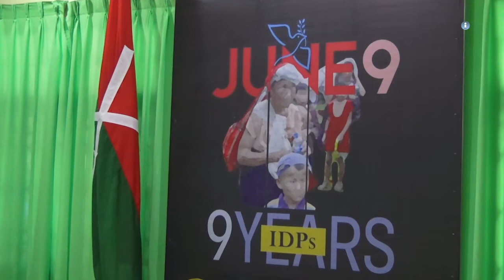ၿငိမ္းခ်မ္းေရးအတြက္ ဖက္ဒရယ္ အပိုင္း (၇၃)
ကချင်ပြည်သူ တစ်သိန်းကျော် နေရပ်စွန့်ခွာပြီး စစ်ဘေးရှောင်စခန်းတွေကို ရောက်နေတာ ၉ နှစ်ပြည်ပါပြီ။ ၉ နှစ်တာ ကာလအတွင်း စစ်ရှောင်တွေရဲ့ အခက်အခဲ၊ စိန်ခေါ်မှု၊ ကလေးတွေရဲ့ ပညာရေး၊ ကျန်းမာရေးနဲ့ အနာဂတ်အရေး ဘယ်လိုဖြေရှင်းနေကြပါသလဲ။ စစ်ရှောင်တွေနေရပ်ပြန်ရေးအတွက်ရော အခြေအနေက ဘယ်လိုရှိနေပါသလဲ။ ဒီစစ်ရှောင်အရေးဟာ နှစ် ၇၀ ကျော်အကြာ ဖြစ်ပွားနေတဲ့ တိုက်ပွဲတွေရဲ့ နောက် ဆက်တွဲပြဿနာပါ။ ဒီနေရာမှာ သေချာတာ တစ်ခုကတော့ ဖက်ဒရယ်ပြည်ထောင်စုကို မတည်ဆောက်နိုင် ဘူးဆိုရင်တော့ တိုက်ပွဲတွေနဲ့ အတူ လူထုတွေလည်း စစ်ရှောင်နေရအုံးမှာ ဖြစ်ပါတယ်။ ဒီအကြောင်းတွေ ကို စုစည်းတင်ဆက်ထားပါတယ်။

တနင်္ဂနွေနေ့မှာ ထုတ်လွှင့်ပေးခဲ့တဲ့ အစီအစဉ်ကို သောကြာနေ့ မွန်းလွှဲပိုင်း-၂:၄၅ နာရီတို့မှာ Mizzima TV ကနေ ပြန်လည်ထုတ်လွှင့် ပြသပေးသွားမှာ ဖြစ်ပါတယ်။

Zawgyi...

ကခ်င္ျပည္သူ တစ္သိန္းေက်ာ္ ေနရပ္စြန႔္ခြာၿပီး စစ္ေဘးေရွာင္စခန္းေတြကို ေရာက္ေနတာ ၉ ႏွစ္ျပည္ပါၿပီ။ ၉ ႏွစ္တာ ကာလအတြင္း စစ္ေရွာင္ေတြရဲ႕ အခက္အခဲ၊ စိန္ေခၚမႈ၊ ကေလးေတြရဲ႕ ပညာေရး၊ က်န္းမာေရးနဲ႔ အနာဂတ္အေရး ဘယ္လိုေျဖရွင္းေနၾကပါသလဲ။ စစ္ေရွာင္ေတြေနရပ္ျပန္ေရးအတြက္ေရာ အေျခအေနက ဘယ္လိုရွိေနပါသလဲ။ ဒီစစ္ေရွာင္အေရးဟာ ႏွစ္ ၇၀ ေက်ာ္အၾကာ ျဖစ္ပြားေနတဲ့ တိုက္ပြဲေတြရဲ႕ ေနာက္ ဆက္တြဲျပႆနာပါ။ ဒီေနရာမွာ ေသခ်ာတာ တစ္ခုကေတာ့ ဖက္ဒရယ္ျပည္ေထာင္စုကို မတည္ေဆာက္ႏိုင္ ဘူးဆိုရင္ေတာ့ တိုက္ပြဲေတြနဲ႔ အတူ လူထုေတြလည္း စစ္ေရွာင္ေနရအုံးမွာ ျဖစ္ပါတယ္။ ဒီအေၾကာင္းေတြ ကို စုစည္းတင္ဆက္ထားပါတယ္။

ဒီအစီအစဥ္ကို Network Media Group ႏွင့္ Mizzima Media Group တို႔ ပူးေပါင္းစီစဥ္ တင္ဆက္ထားတာ ျဖစ္ၿပီး အပတ္စဥ္ တနဂၤေႏြေန႔ည ၈:၁၀ နာရီ တြင္ အစီအစဥ္အသစ္ကို Mizzima TV ကေန ထုတ္လႊင့္ ေပးေနၿပီ ျဖစ္ပါတယ္။

တနဂၤေႏြေန႔မွာ ထုတ္လႊင့္ေပးခဲ့တဲ့ အစီအစဥ္ကို ေသာၾကာေန႔ မြန္းလႊဲပိုင္း-၂:၄၅ နာရီတို႔မွာ Mizzima TV ကေန ျပန္လည္ထုတ္လႊင့္ ျပသေပးသြားမွာ ျဖစ္ပါတယ္။